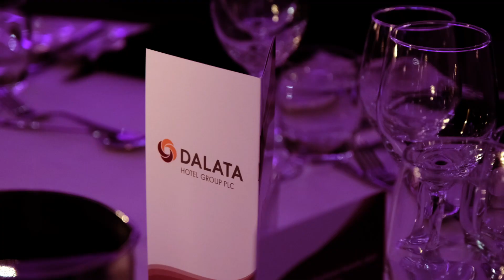original event video production in Dublin Ireland | Dalata awards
Lensmen Photography & Video Production

Lensmen Video Production, Photographic and Time-lapse Photography Agency

lensmen.ie/business-marketing-videos/

© SKP & Associates Ltd. trading as Lensmen & Associates / Lensmen Video Production, Photographic and Time-lapse Photography Agency